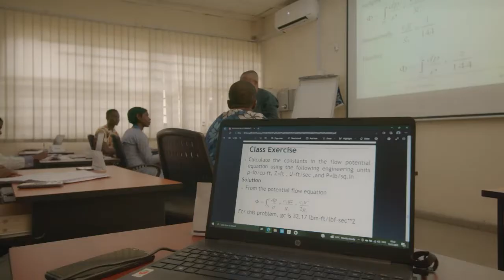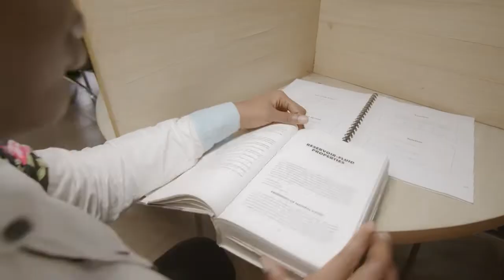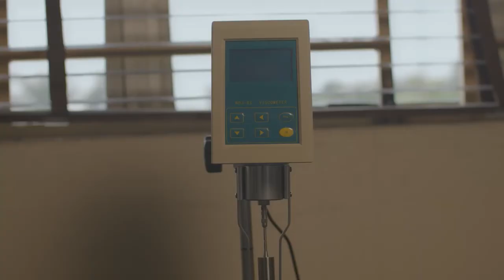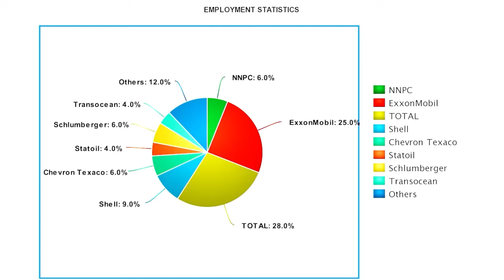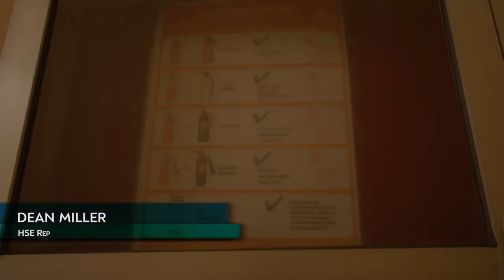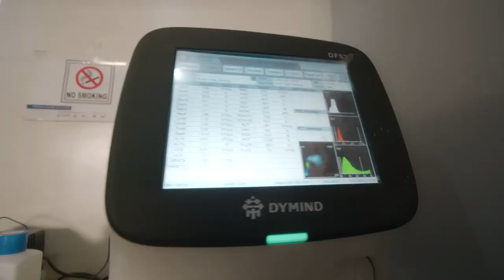IPS - Preparing Industry-Ready Graduates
The Institute of Petroleum Studies (IPS), Uniport, is a post-graduate institute that trains Petroleum Engineers for today and the future. It is borne out of a unique collaboration between the University of Port Harcourt, Nigeria, IFP, France, and the NNPC/TotalEnergies joint venture.
Listen to what our Management and students have to say about the IPS.